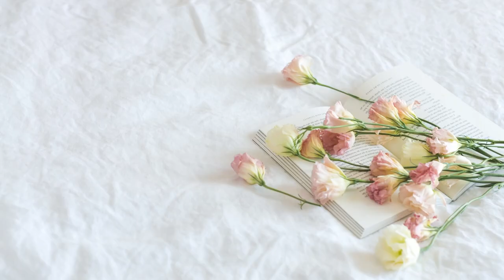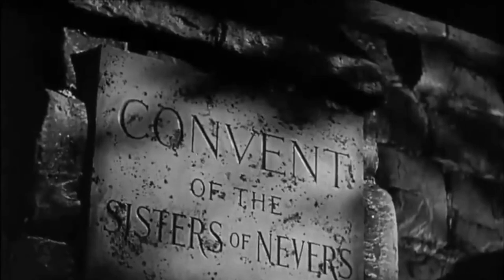How this VISION Changed Bernadette’s Life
Watch this video and see WHAT SHOCKED these ladies that gave these looks on their faces. Find out how the extraordinary events in Bernadette's young life changed forever since February 11, 1858.  St. Bernadette grew up in simple circumstances of poverty. At the start of the apparitions, she and her family were actually living in a basement apartment in a former prison. She has suffered from chronic respiratory disease for most of her life and has never been physically strong. Yet, with great faith and effort, she took her first communion when many did not take her wishes seriously. Her dedication to her faith proved invaluable when the extraordinary events that began on February 11, 1858 changed her life forever.
Between February 11 and July 16, 1858, the Virgin Mary appeared to 14-year-old Bernadette Soubirous 18 times in this small town at the foot of the southern French Pyrenees.  Mary revealed herself as “the Immaculate Conception,” through a set of private revelations.

Thank you for visiting our channel. Please support our ministry.
shorturl.at/drMN5